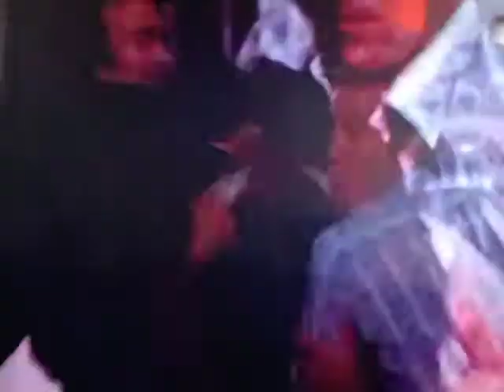The Incredible Hulk HulkOuts 2 David Eye Roar